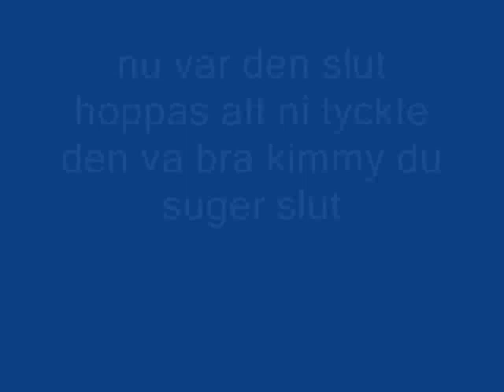skyrim pojken del 2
gråttt